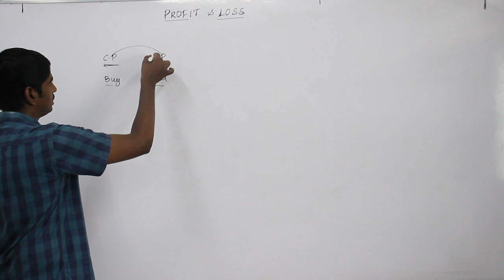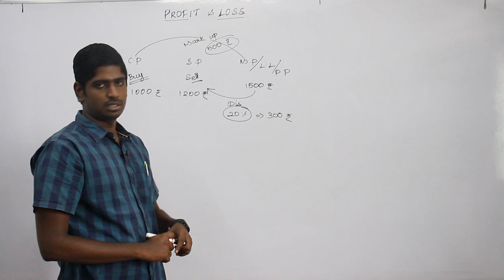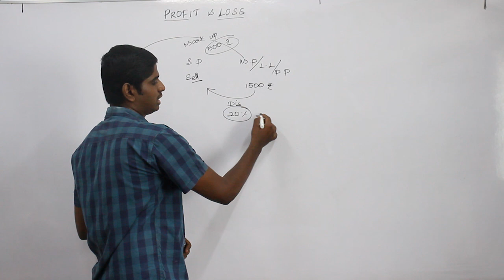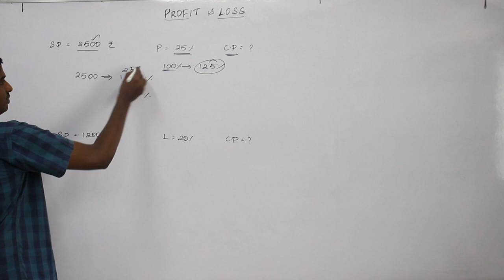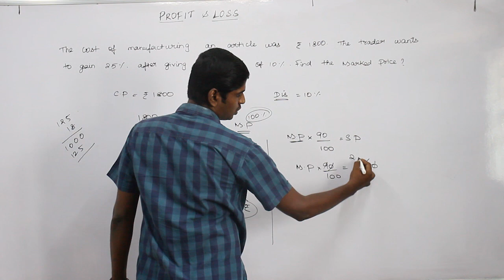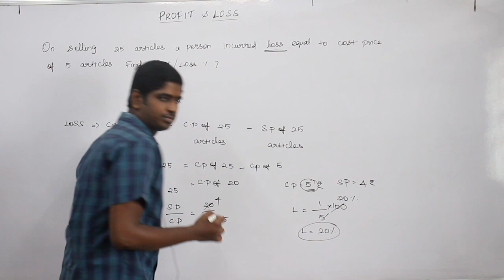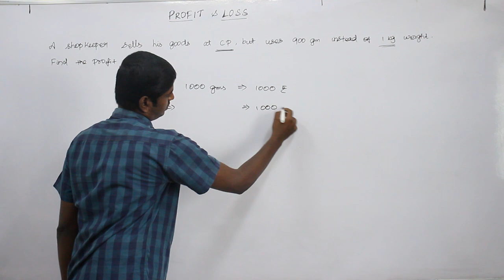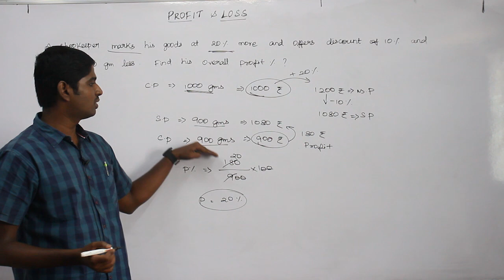Profit & Loss | Quantitative Aptitude | For All Competitive Exams | Mr. Gowtham | MCC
..Create Your Future With Us.
In this session, We discussed the Profit & Loss Topic problems with solutions in Quantitative Aptitude for all competitive exams including Banking, SSC, Railways, TNPSC and others..
Also, We have solved these questions by applying some important patterns and using tricks to solve and also using option elimination method for getting a full score in Quantitative Aptitude section.